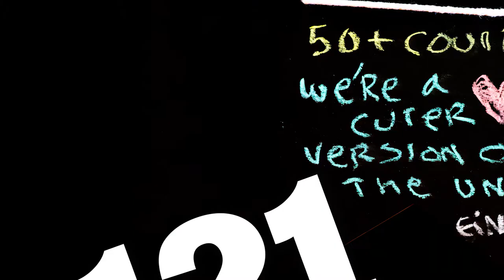Introducing our Master's Class of 2018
Introducing our Master's Class of 2018 -- who came from all over the world to study Public Policy and Human Development at UNU-MERIT in the Dutch city of Maastricht.

Apply for our award-winning one-year Double Degree Master's Programme in Public Policy and Human Development and join us at United Nations University (UNU) and Maastricht University

Voice: Talitha Dubow / Camera, Director, Producer Sten Ritterfeld